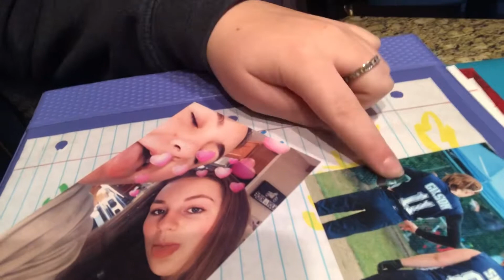vlogmas day 10 aka day 12// spa and anti stress day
maybe updating